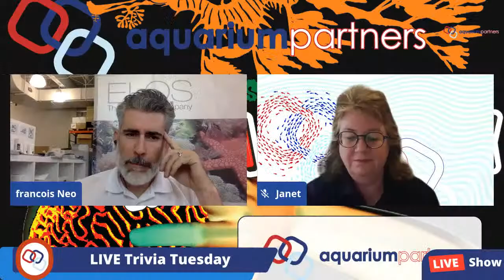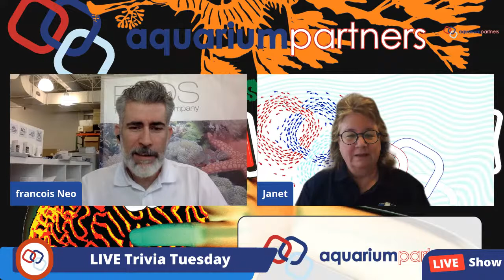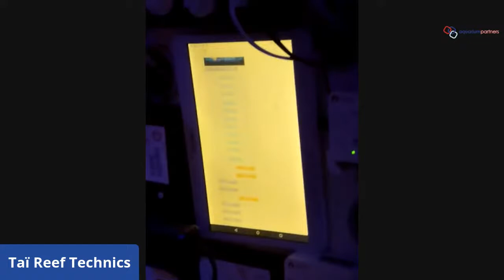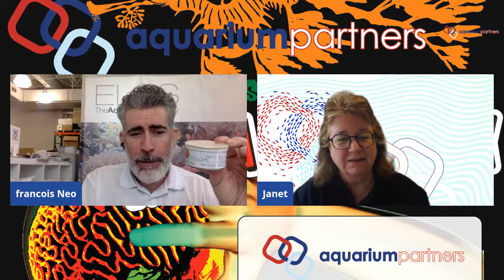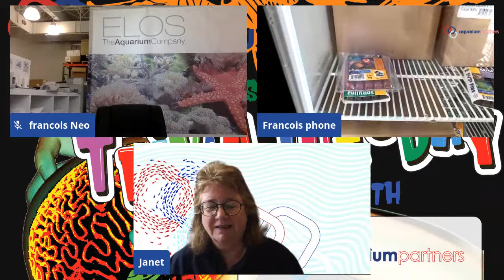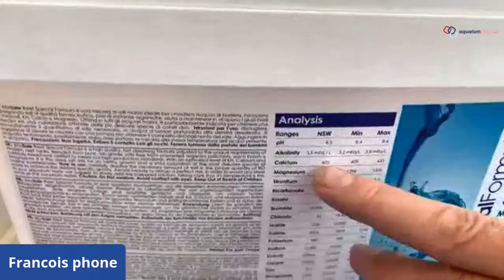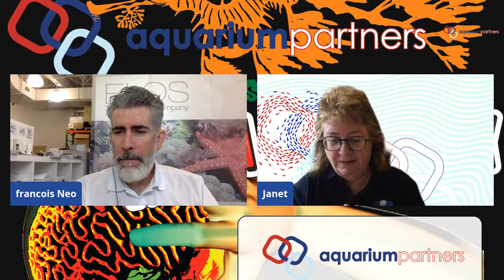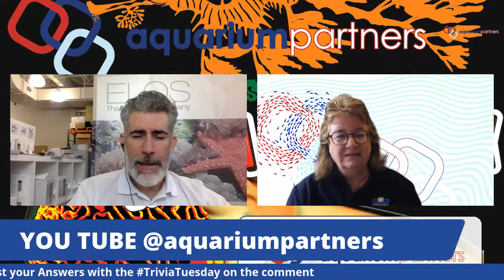TRIVIA Tuesday Episode 6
it's time to get back to our Trivia Tuesday.   June 30   at 6 PM  Time EST
For this Episode 6  we will be hosting the AquariumPartners  team, with Francois ,Janet  and Chase  who will answer all your questions about the Prodibio Brand , ELOS product , and More
We will talking about More topic .
-Elos Salt and Aquascaping Experience with Chase .
-Warehouse tour..
-What's new?
-Feeding your tank with all our Product

This Time We have 2 question For this Trivia Tuesday Ep 6

1) What is the name of ELOS Plankton Food?
2) What is the name of the Capelin Egg product from V20 Foods?

Answers can be found at V20fisfood  and Aquariumpartners ,Elosamerica.com
Join us LIVE and post the answers in the comments section and win prizes. TriviaTuesday # AquariumPartners

join us on the facebook pages of each company, and on the Youtube page of Aquariumpartners.